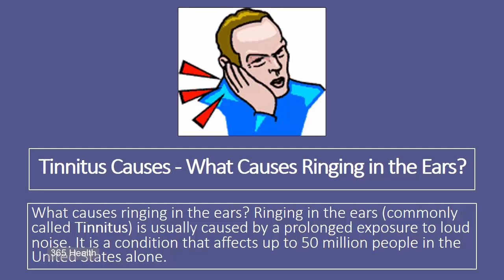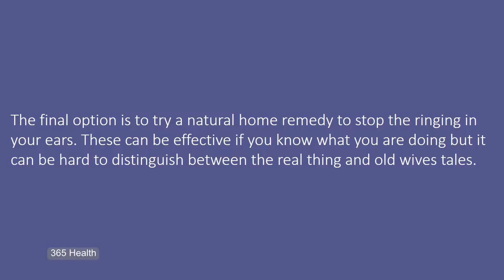Tinnitus Causes - What Causes Ringing in the Ears?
What causes ringing in the ears? Ringing in the ears (commonly called Tinnitus) is usually caused by a prolonged exposure to loud noise. It is a condition that affects up to 50 million people in the United States alone.

The ringing in the ears varies in loudness from person to person and it affects some people so much that it can have a serious effect on their lives, even affecting their ability to go to work, enjoy their social lives or get a good nights sleep.